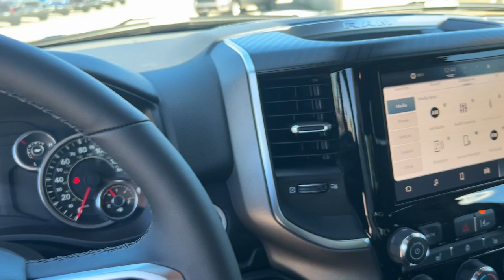2025 Ram 1500 Big Horn/Lone Star Knoxville, Pella, Oskaloosa, Indianola, Pleasantville IA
New 2025 Ram 1500 Big Horn/Lone Star available at DeYarman Automotive Knoxville Operations  located in 1705 N. Lincoln Street, Knoxville, IA, 50138.
Stock#: R1122 - VIN#: 1C6RRFFG1SN518944

Servicing the Knoxville, Pella, Oskaloosa, Indianola, Pleasantville area.

You're gonna love the  2025  Ram 1500. The Ram 1500 delivers gritty towing capability, passenger-focused comfort and safety features, and surprising fuel efficiency. The following are some of this vehicles highlighted options: Heated Steering Wheel
, Apple Carplay®/Android Auto®, Keyless Entry, Heated Mirrors, Fog Lamps, Back-Up Camera, Satellite Radio, Adaptive Cruise Control, Aluminum Wheels, Bluetooth® Connection. Control the controllables in the strong, dependable, and comfortable Ram 1500. Test drive it today.